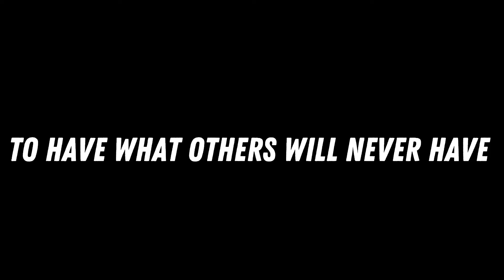Journey to Chairman 10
Been in the trenches back then, and if you’re looking for me you can find me in the trenches now 💯⁣
5 years into the game of entrepreneurship we are not new to this 🙅🏻‍♂️⁣
2.5 years in this company and I’ve done everything I said I was gonna do 🙏⁣
I say what I’m gonna do and then I do it. and it’s as easy as that 🗣⁣
It’s as if I had a crystal ball and I can predict what’s gonna happen next 🔮 ⁣
Sometimes it happens early, sometimes right on time, and sometimes a bit late... BUT IT HAPPENS EVERY SINGLE TIME 🔑 ⁣
I can’t tell you what’s about to happen over the next 48 days going in 2021 because... ⁣
1 Most wouldn’t believe me 😅⁣
2 You stop explaining yourself when you realize people only understand from their level of perception 👁 ⁣
3 What’s understood doesn’t need to be explained 😤⁣
But just know if you’re apart of LXD you’re at the right place, at the right time, with the right people and if you’re not... It’ll all make sense to you soon 🤞⁣
We are breaking generational curses ⛓ and creating generational wealth 💰 ⁣